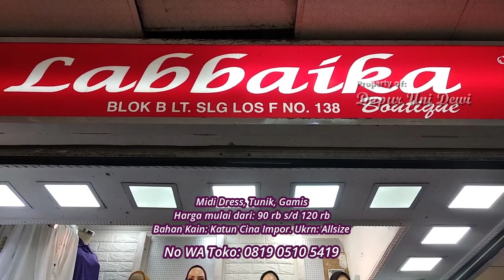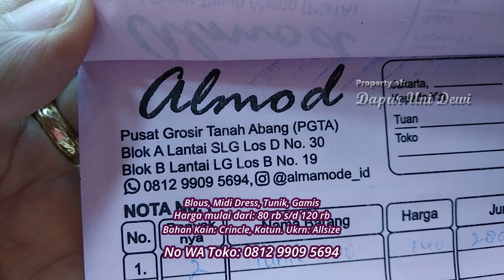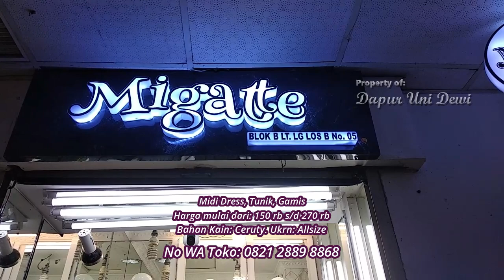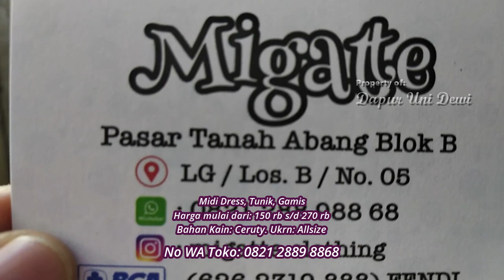REKOMENDASI SUPPLIER TANGAN PERTAMA, MIDI DRESS, TUNIK, LONG TUNIK, ATASAN, PASAR TANAH ABANG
Kali ini Uni akan Mereview toko yg menjual mididress, tunik dan atasan..yg bagus2 dan cantik2. Rekomendasi banget buat penjual online dan yg buat jual kembali.
Harga fleksibel, kalau beli banyak bisa di tawar langsung ke yg punya toko..
Dunsanak bisa satuan untuk pakai sendiri  dan bisa beli grosiran untuk di jual kembali

No WA Uni : 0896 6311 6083

Dan jika dunsanak merasa tertarik dengan video ini dan merasa video ini bermamfaat..silahkan tekan tombol subscribe, like ,komen dan share ke teman2 dan saudara2 nya supaya channel ini bisa berkembang dan uni bisa selalu me uploud video2 untuk dunsanak dan jangan lupa bunyikan tanda lonceng agar dunsanak tidak ketinggalan video2 terbaru dari kami

Solusi belanja murah langsung ke owner bersama Uni Dewi
Selamat menonton dan
Semoga bermamfaat